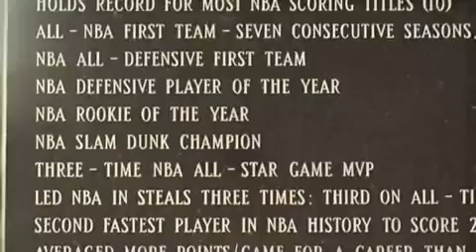BRAVO LIBRARY Michael Jordan best Nike commercial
Hands down the best Nike MJ commercial, maybe he did ruin the game?! Anyone up for a little hard work and practice??